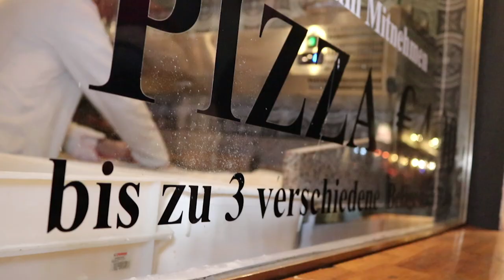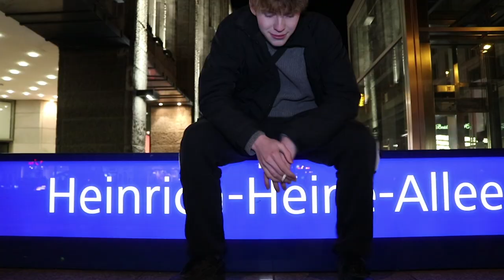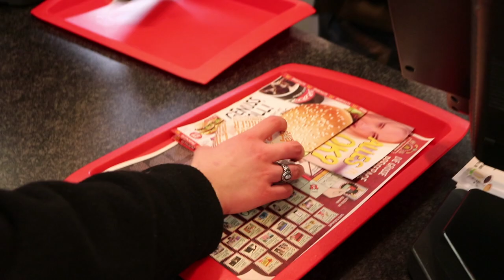heinrichheine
Du feierst das Leben, auch wenn es nichts zu feiern gibt. Du feierst einfach dich. Du bist reich an Freude im Leben und Freunde im Leben. Zwar weiß ich gerade nicht wohin mit mir, aber ich bin ja gerade hier mit dir und weiß zusammen mit dir nicht wohin. Aber das ist egal, weil wir zusammen sind. Trinken den Wein aus dem Tetrapak, laufen die Kö hinunter zur Heinrich Heine und scheinen alleine. Scheinen alleine durch die Nacht.

Beat: Scarter
 Scarter Youtube:  Youtube.com/c/scarterofficial
 Scarter Facebook: Facebook.com/scarterofficial

Voice: Goldyung

Producer: Goldyung

Editor: Goldyung